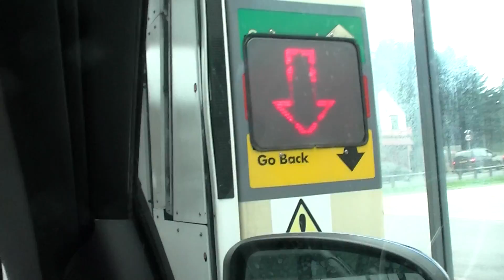California CK45 car wash at Shell inside view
This car wash is located at a Shell garage on the outskirts of Leeds. It uses the standard red, yellow and blue brushes that all Shell car washes seem to have.  The brushes are polyethylene.  Not quite sure on model of this car wash.